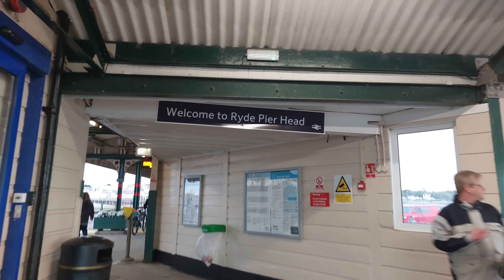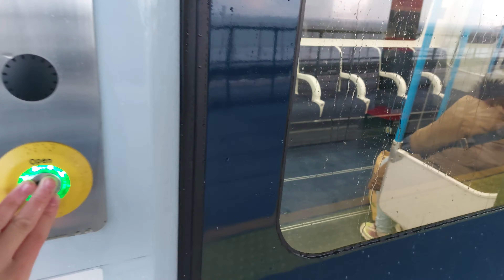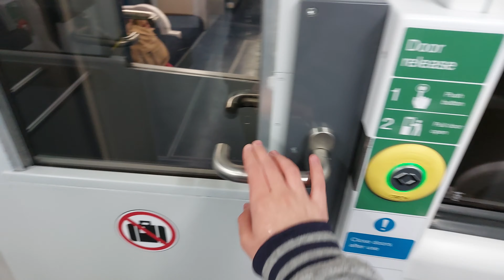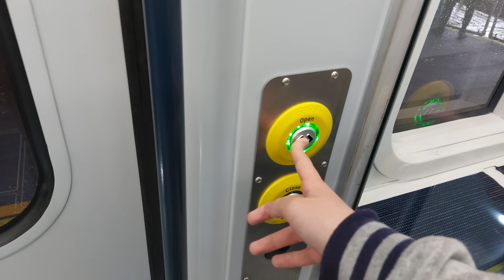The Island Line is BACK with New Trains!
On November 1st 2021, the Island Line reopened after a ten month closure, and a £26 million refresh! A significant part of the improvements to the line are the new trains, known as the class 484, which replaced the previous trains operating on the line, which dated from the 1930s! In this video I ride the new trains and take a look at some of the upgrades which have occurred at the various stations on the network.

The Island Line can be found on the Isle of Wight, and is operated as part of the larger South Western Railway franchise.